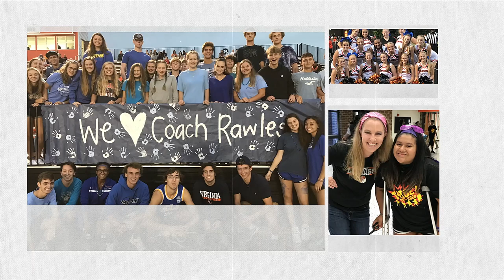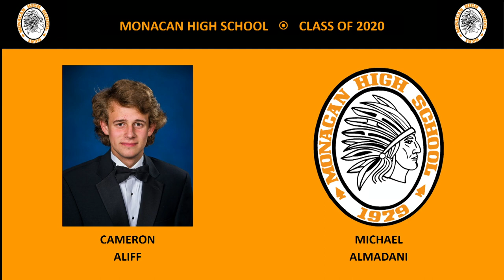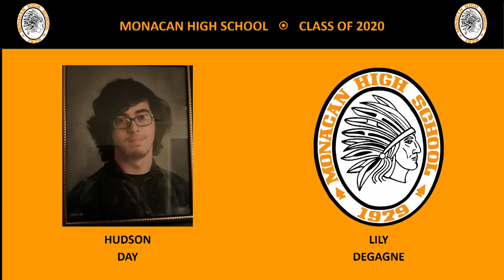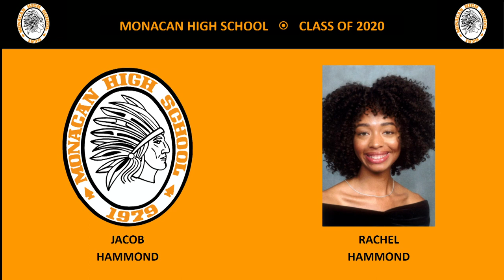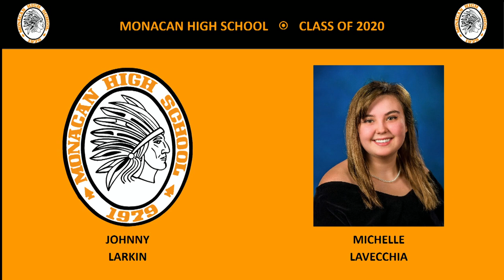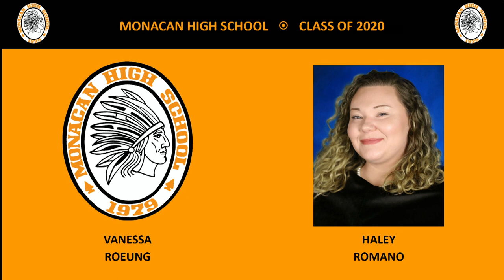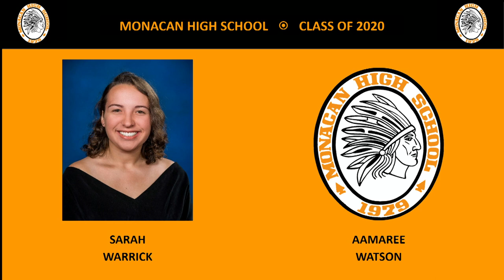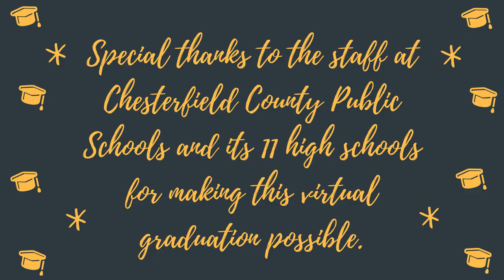Monacan High School Class of 2020 Virtual Graduation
Graduation is an annual rite of passage for high school seniors – an opportunity to celebrate 13 years’ worth of friendships, hard work and amazing academic accomplishments with family and staff members. It pains us that the extraordinary circumstances caused by COVID-19 prevent us from giving these 4,500 young people the traditional commencement ceremony we are accustomed to providing.

As we celebrate the accomplishments of the Class of 2020, we hope that this virtual graduation will remind the community of the strength, resilience and ability to overcome obstacles that our seniors exhibited throughout their academic career.

Many thanks to Southside Church for allowing us to use their facility for taping. Appreciation also is extended to our schools for compiling the senior portraits for a virtual “presentation of diplomas.”

This virtual graduation ceremony was recorded in mid-May, prior to events currently helping change and reshape our society. So, you will not hear reference to current events in speeches. We also acknowledge and apologize for the reversal of the U.S. and Virginia flags on the stage in the video.

We hope you enjoy this final graduation moment, Class of 2020. Get ready to move your tassel from the right to the left. Congratulations!